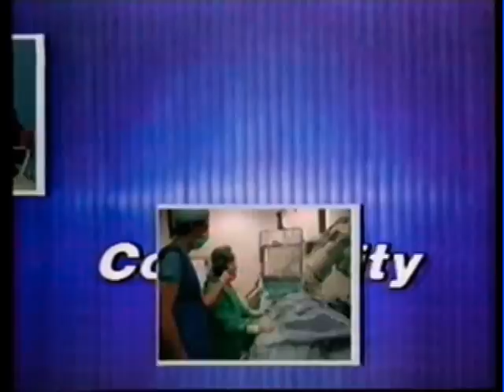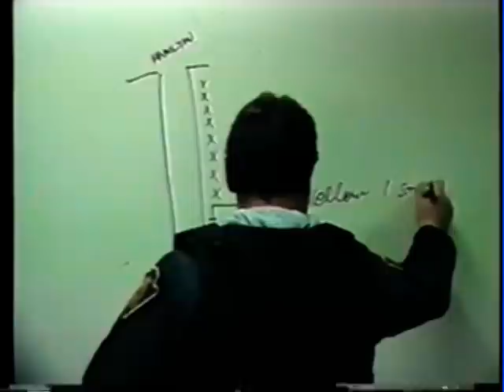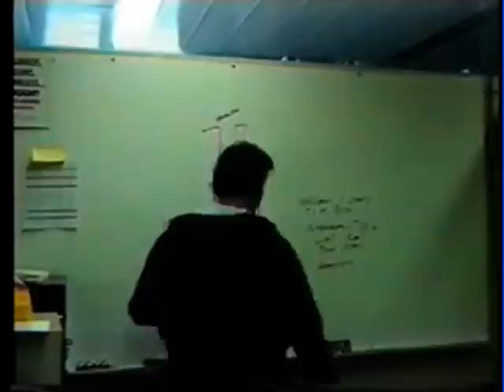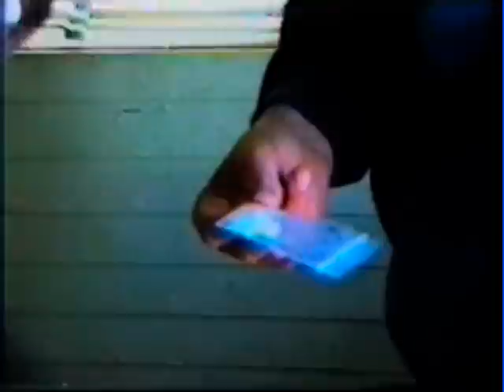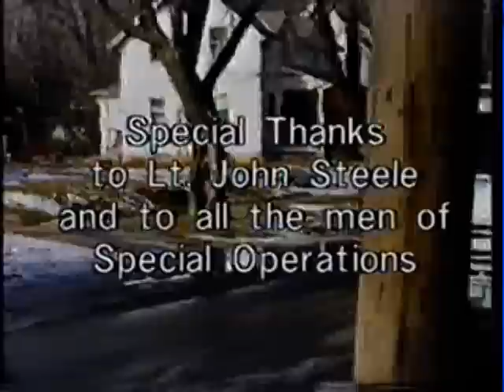FLINT POLICE DRUG BUST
EVER WONDERED WHAT IT'S LIKE TO BE AN UNDERCOVER COP ON A DRUG HOUSE RAID?  FOLLOW THE COURAGEOUS OFFICERS OF THE FLINT POLICE DEPARTMENT AS THEY CAPTURE TWO DRUG DEALERS IN FLINT. MY THANKS TO LT. JOHN STEELE AND ALL THE OFFICERS OF THE FLINT POLICE SPECIAL OPERATIONS DEPARTMENT FOR MAKING THIS VIDEO POSSIBLE.